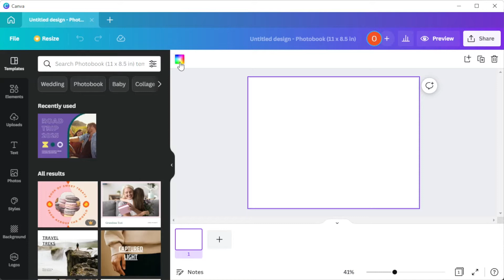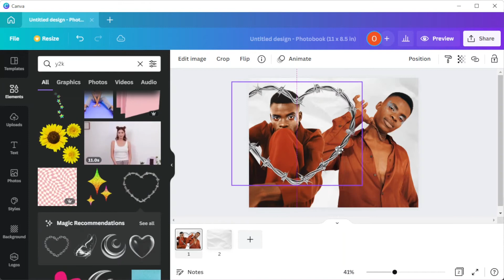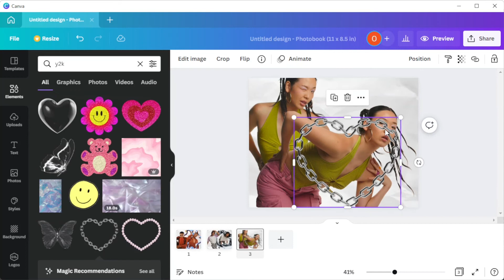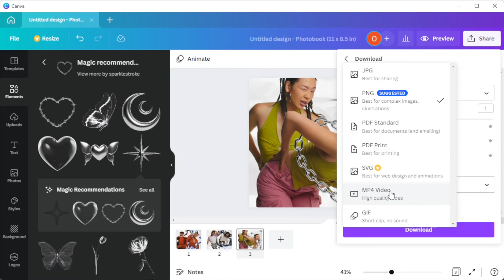HOW-TO: Create a Digital or Printable 📘 PHOTO ALBUM 📘 for FREE using Canva! (200+ Templates)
A photobook (also referred to as a photo album), is an excellent way to share and store your memories for years to come!  Follow this tutorial to see how you can easily create a photo album that you can either print or keep digitally, for yourself, or to share with family and friends!

00:00 (Intro) How to Make a Photo Book in Canva
00:15 Choosing a Template
00:48 Customizing Your Photo Book
00:58 Adding Elements
01:29 Animating Your Photo Book
01:40 Design Demonstration
02:29 Previewing Your Book
02:48 Saving Your Work